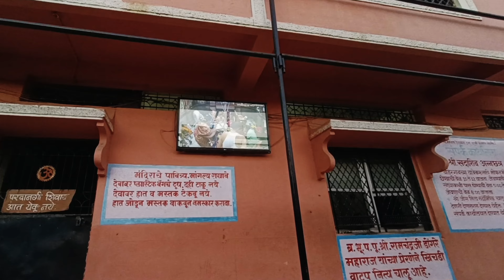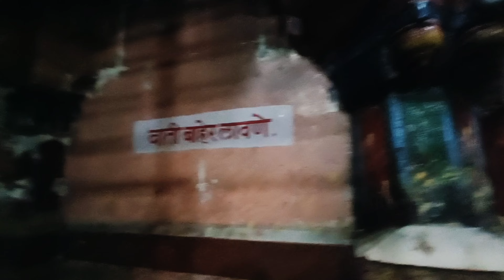परळी वैजनाथ ज्योतिर्लिंग दर्शन | Parli Vaijnath Jyotirling Darshan | Parli Vaijnath Vlog परळी वैजनाथ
परळी वैजनाथ ज्योतिर्लिंग दर्शन | Parli Vaijnath Jyotirlinga Darshan | Parli Vaijnath Vlog | परळी वैजनाथ
Hi Friends ,
Tumhala Jar Video Aavadla Asel Tar Video La Like Nakki Kara Aani Tumchya Mitr Parivarat Nakki Share Kara .